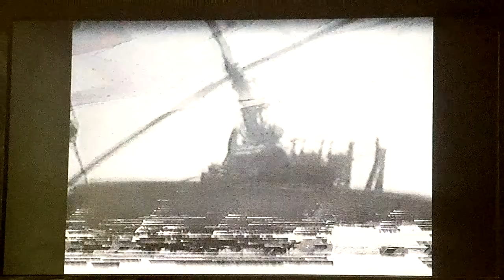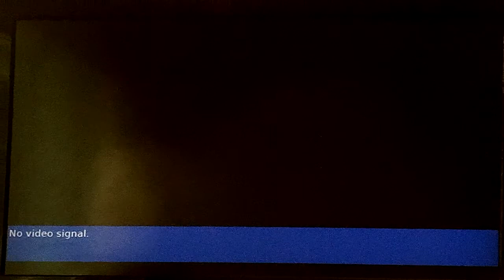The Korean War. A Motion Picture of the Korean War. VIKING VIDEO CLASSICS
A comprehensive overview of the Korean War with action shots by military cameramen. The background and events are carefully explored so we have a sound understanding of the Korean "Police Action." A must for those interested in the story of our times and its historical perspective.

These video cassettes have been reproduced from carefully selected films or tapes and are guaranteed to be as close to original quality and completeness as our technicians are able to make them. We are not responsible for mishandling of tapes or use of faulty playback equipment. Burbank. Manufactured & printed in U.S.A.